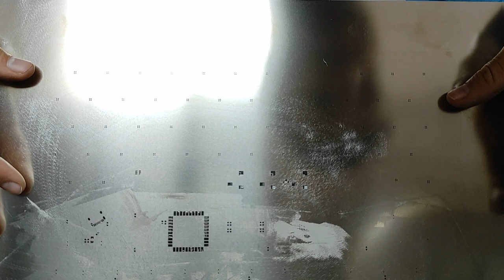0x33.board MIDI Keyboard PCB Assembly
Sorry for the video quality / focus issues - this was all shot on my phone because I didn't have my camera with me. Hope it's still interesting to some :)

Index:
00:00 Intro / Unpacking
01:16 Stenciling the Backside
04:57 Populating the Backside
10:30 Stenciling the Front
13:38 Populating the Front
20:18 RVVV Live Performance

The music used in this video was kindly provided by lectronice. Check out their albums and consider supporting them:

The outro is a live(coding) performance by RVVV, follow them on Instagram for updates: